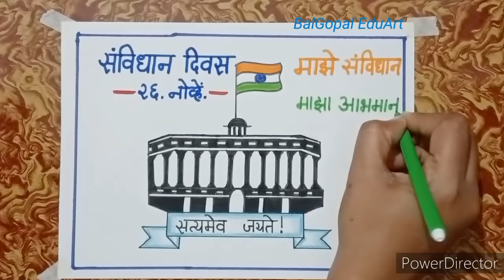माझे संविधान माझा अभिमान पोस्टर/चित्र|National Constitution Day drawing|National Law Day poster draw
माझे संविधान माझा अभिमान पोस्टर/चित्र|National Constitution Day drawing|National Law Day poster drawing|Maze sanvidhan maza abhiman drawing for competition|maze sanvidhan maza abhiman|माझे संविधान माझा अभिमान|२६ नोव्हेंबर,२०२१|26 November 2021|National Constitution Day poster making easy for school competition|

Hello friends,